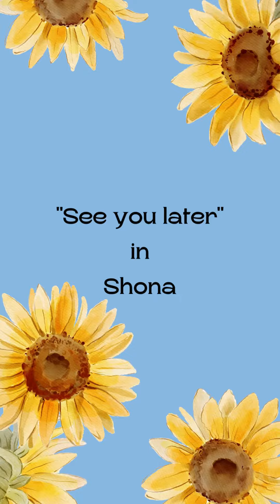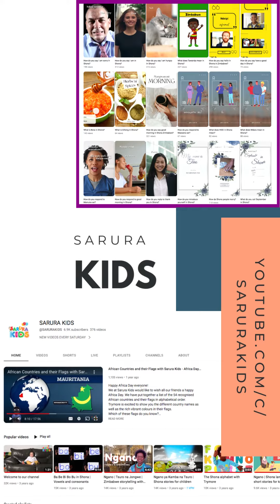How do you say see you later in Shona?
In this video, we're going to show you how to say "see you later" in Shona! Shona is one of the official languages of Zimbabwe. This is a fun video for students learning Shona, or anyone who wants to learn more about the language.

Shona is spoken by over 15 million people and is the most spoken African language. This video will help you learn how to say "see you later" in Shona!
This video contains a pronunciation lesson.

Hopefully this video helps you learn how to say "see you later" in Shona!

For more bitesize Shona language learning videos